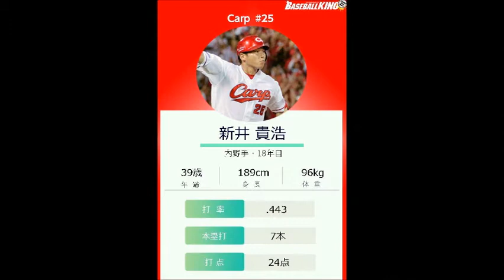【プロ野球】新井貴浩爆笑画像集～その12～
【内容/Content】

広島東洋カープの新井貴浩選手の爆笑映像集第十二弾です。笑いすぎにご注意ください。

・新井貴浩×前田智徳 独占ぶっちゃけインタビュー「ヘタクソ男のカープ愛とは？」